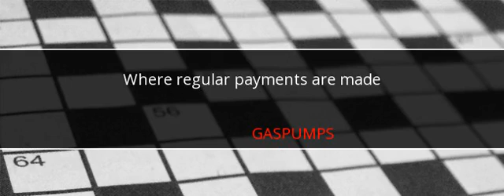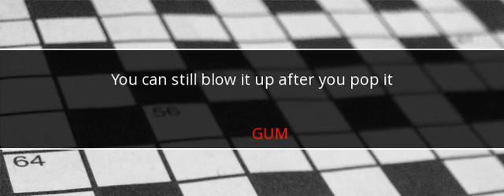LA Times Crossword Answers June 17 2017